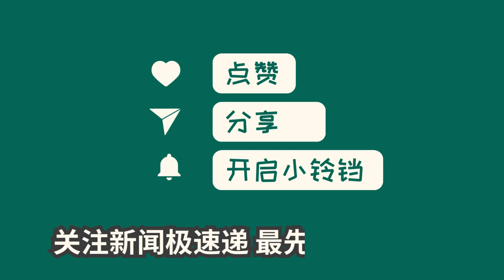中国新闻09月12日13时：F1知名记者曝周冠宇赞助资金已用完 车队或将让米克·舒马赫代替周冠宇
据消息人士透露，阿尔法·罗密欧车队或将选择米克·舒马赫替代周冠宇加入车队，因为舒马赫拥有车队正寻求的赞助资金。周冠宇赛季后可能因赞助资金用尽而离队。失去阿尔法·罗密欧作为冠名赞助商可能会导致索伯车队的预算更加紧张。因此，车队有可能出售第二个比赛席位，而舒马赫成为首选人。舒马赫是一个有潜力的选择，他也将与奥迪结盟。然而，一些人认为2026年奥迪接管车队后可能希望找到更好的人选。此外，舒马赫还提到了他的“B计划”，暗示他在2024年之后可能会考虑其他方案。